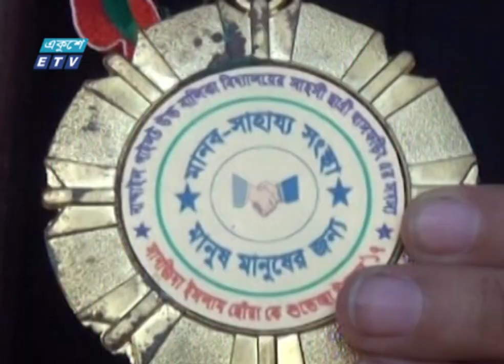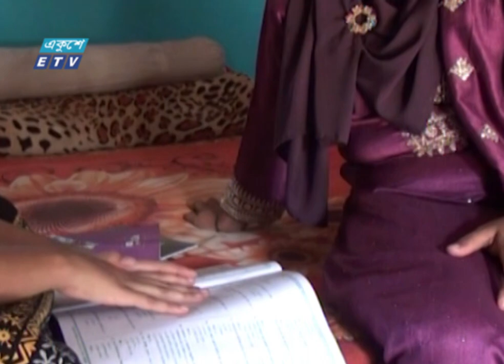বিবিসির ১’শ প্রভাবশালী নারীর তালিকায় পাড়াগাঁয়ের ছোঁয়া | ETV News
বিবিসির ১’শ অনুপ্রেরণাদায়ী উদীয়মান ও প্রভাবশালী নারীর তালিকায় জায়গা করে নিয়েছে ময়মনসিংহের নান্দাইলের কন্যা সানজিদা ইসলাম ছোঁয়া। বাল্যবিবাহ বন্ধে এলাকায় কাজ করেন তিনি। তার এই কৃতিত্বে খুশি এলাকাবাসী। ছোঁয়ার পথ অনুসরণ করে এগিয়ে যেতে চায় নতুন প্রজন্ম। ময়মনসিংহ বিভাগীয় প্রতিনিধি আতাউর রহমান জুয়েলে রিপোর্ট জানাচ্ছেন রত্না জামান।